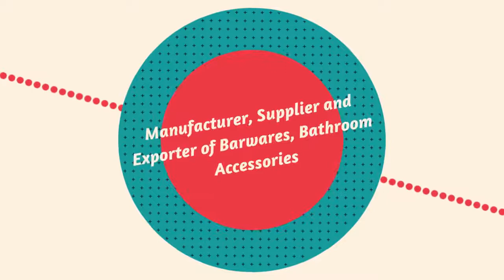Preshaa Exports,Double Walled Cups Manufacturer In Moradabad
PRESHAA EXPORTS - Manufacturer,Supplier,Exporter of Double Walled Cups,Double Walled Mugs From Uttar Pradesh, India, Get the best Double Walled Cups,Double Walled Mugs.